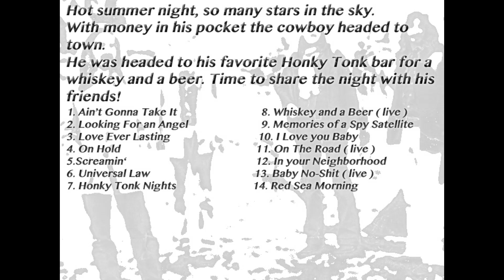Doc Van Etten - In Your Neighborhood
From the album "Honky Tonk Nights," available now on Exquisite Noise Records.